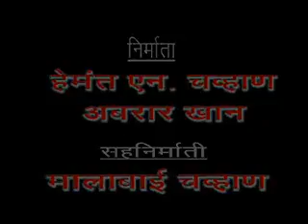Yadi Poharawadi Ajo Jaldi Ajo । याऴी पोहरावाऴी आजो़ ज़ल्दी आजो़! बंजारी भजन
याऴीपोहरावाऴी ArtiPohradevi's BanjariSong AftaabAudioVideo# Deovotional Song of Pohradevi Matas Lable - Aftaab audio video # Lyric- Abrar khan # Music Anil Hazariya#